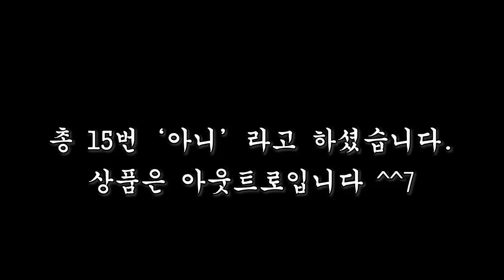길만 걸으면 된다 그래서 했는데...ㅠ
게임 이름: 외전! 길만 걷는 용사
가격: 무료